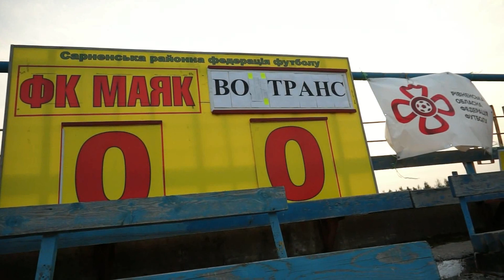Маяк Сарни - Вотранс 21.08.2019